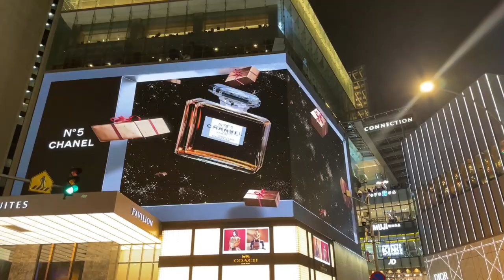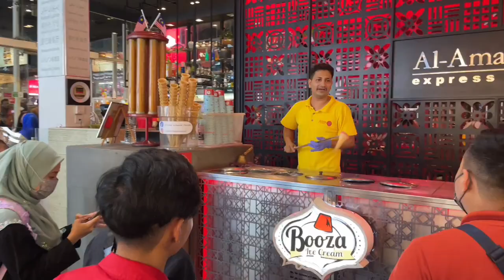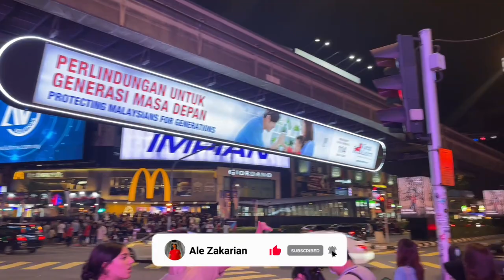VIDA NOCTURNA en KUALA LUMPUR | MALASIA 🇲🇾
Llegamos a Kuala Lumpur, la capital de Malasia y vinimos a la zona más concurrida de la ciudad: Bukit Bintang. Las primeras impresiones son que KL tiene muchísimo para ofrecer, tanto de día como de noche, y estamos que seguros que tendremos muchas experiencias para compartir con ustedes muy pronto!
Les dejo este video para que recorran con nosotros las calles iluminadas de la ciudad y vean la gran vida nocturna que tiene. Espero que les guste!